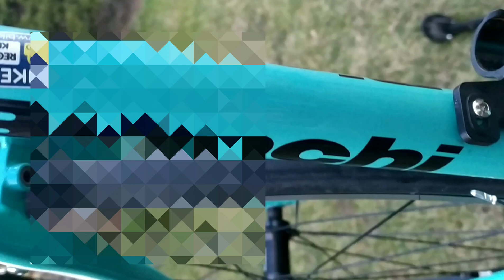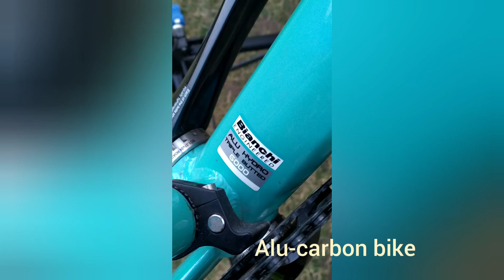The best middle budget alu-carbon bike! Bianchi Impulso 2016 review!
I show you why you should buy this bike!